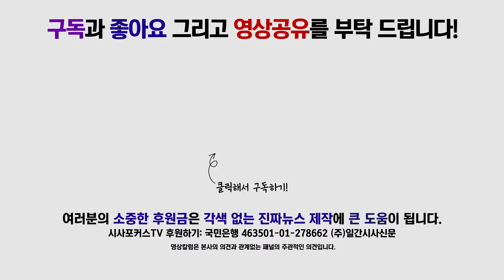더불어민주당 최고위원회의 풀영상 [8월 5일]